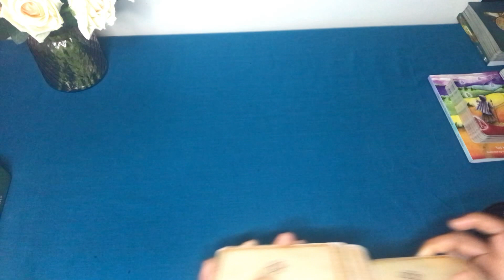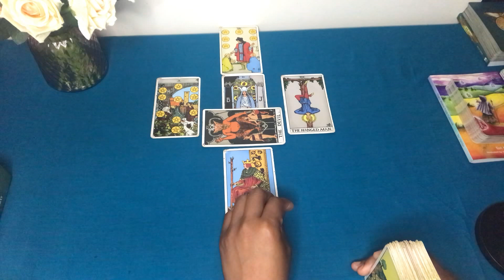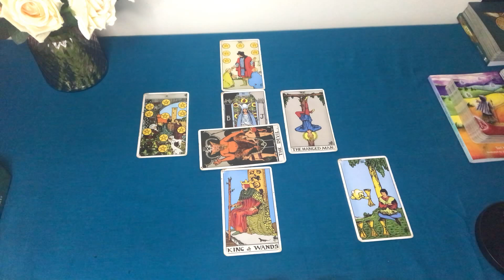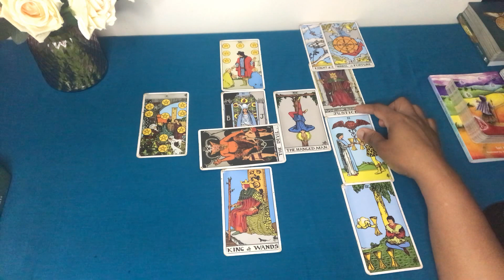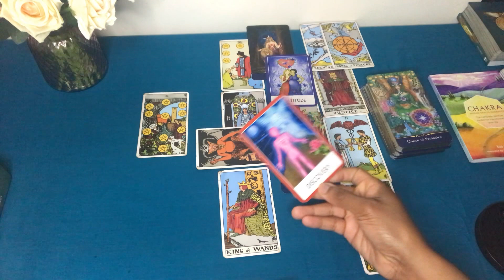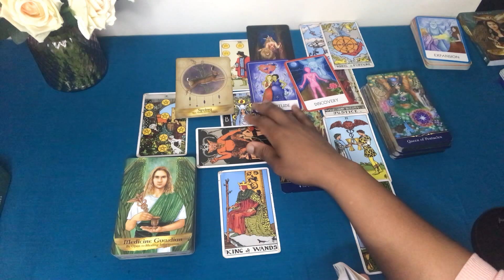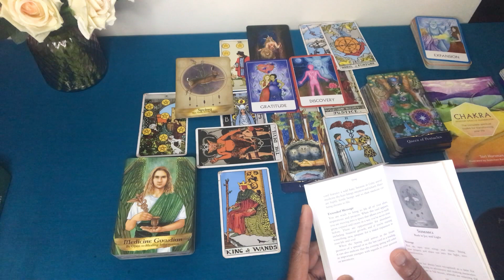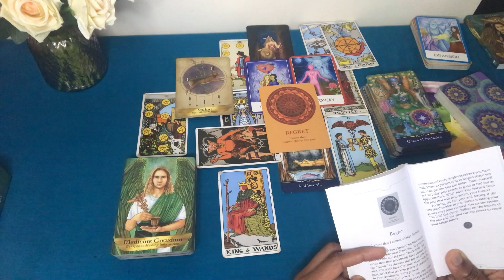VIRGO ♍️ WATCHING YOU OUTGROW ALL THAT WAS SET TO LIMIT YOU 💫 15-22 JULY '24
💜💫  𝑾𝑬𝑬𝑲𝑳𝒀 𝑬𝒏𝒆𝒓𝒈𝒚 𝑭𝒐𝒓𝒆𝒄𝒂𝒔𝒕𝒔 𝒂𝒏𝒅 𝑪𝑶𝑳𝑳𝑬𝑪𝑻𝑰𝑽𝑬 𝑬𝒏𝒆𝒓𝒈𝒚 𝑼𝒑𝒅𝒂𝒕𝒆𝒔 🌟

💫 Embodied Waters is a name that is divinely inspired. It reflects on and explores the complexity of BEING; water contained within a body... heaven in human form... heaven and earth combined.. descension and ascension processes... are some of the ways (as I continue to discover more depth) to describe the purpose of the channel...

~ PS
1) Many of the readings (including Weekly Forecasts) are  also MAPS/ PATHWAYS. APPLY as you feel guided to
3) Based on the healing nature of some readings, please DO NOT listen while driving or operating heavy machinery.